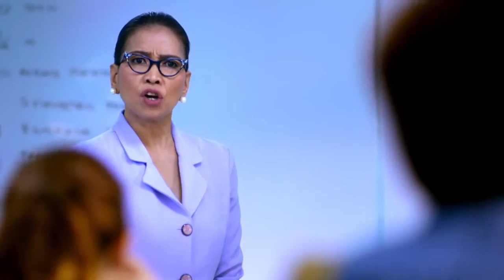Eew Stories׃ Terror Teacher